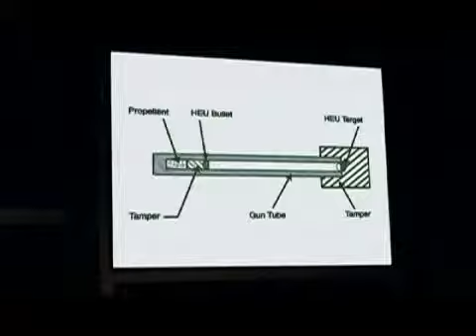Last Best Chance - trailer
This film is based on facts. Some events depicted may have already happened. Some may be happening now. All may happen in the near future if we don't act now to prevent them.

'Last Best Chance,' produced with support form the NTI, with additional funding from the Carnegie Corporation of New York and the John D. and Catherine T. MacArthur Foundation, uses Intel from Government agencies. The film, written and directed by Ben Goddard dramatises the scenario of how easy it would be to acquire a nuclear weapon. The 9/11 Commission hailed it as "A wake-up call for America and the world." You can order a free copy of the DVD by visiting

Berkshire Hathaway CEO Warren Buffett told his shareholders to watch Last Best Chance, calling it "a fictional but not fanciful" scenario.